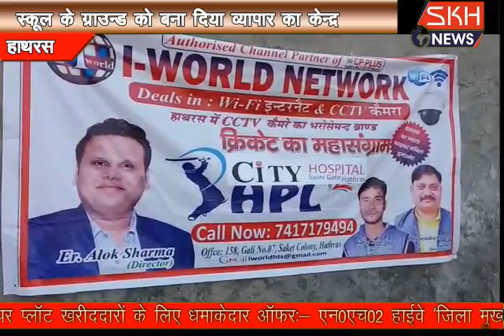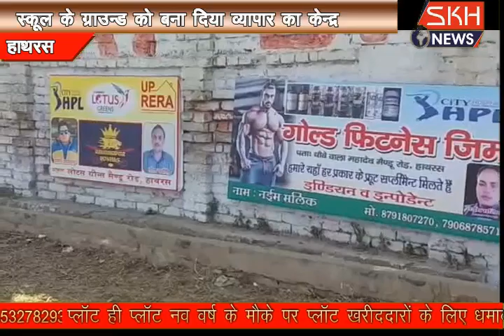हाथरस- स्कूल की ज़मीन को बना दिया व्यापार का केंद्र